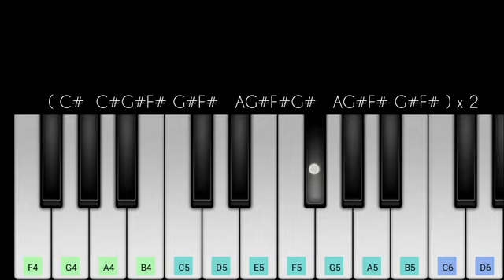Andha_Aruvi_Pol___Unakku_Thaan___Chithha___Easy_Piano_Tutorial / S. Milroy /Ms music's